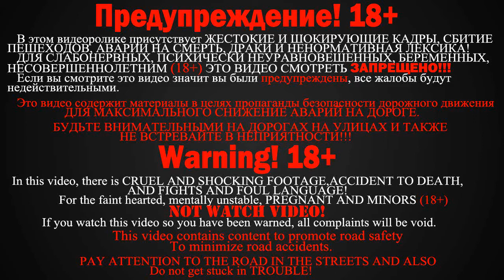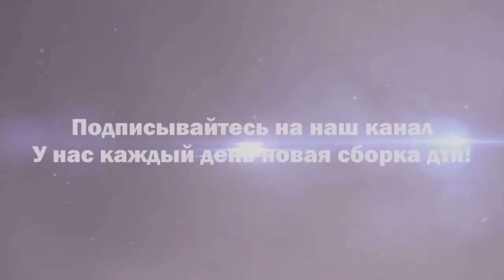Супер прикол с русской дороги. Дураков везде хватает ))